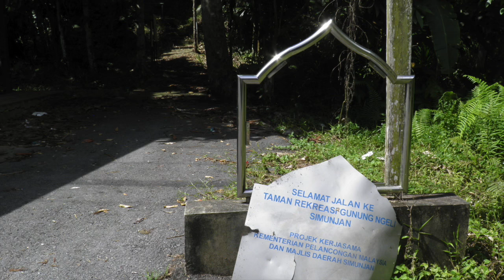Gunung Ngeli, Simunjan, Sarawak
Famous naturalist Alfred Russel Wallace stayed here for 9 months during 1865.